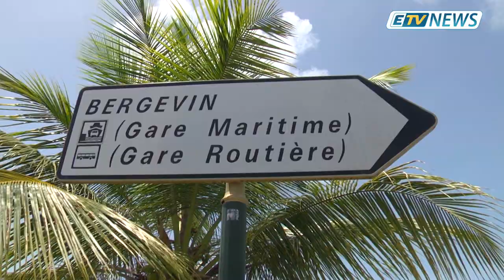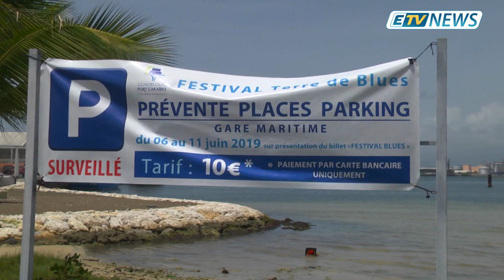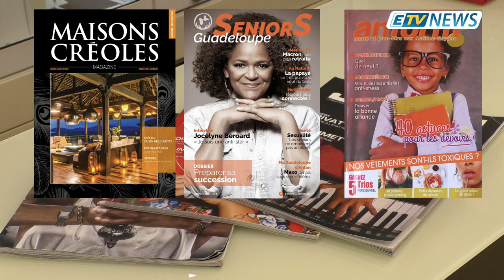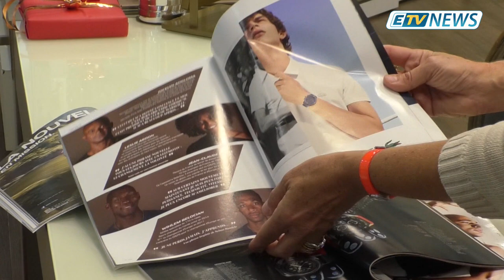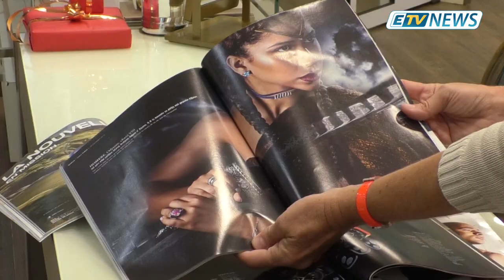JT ETV NEWS du 06 Juin 2019